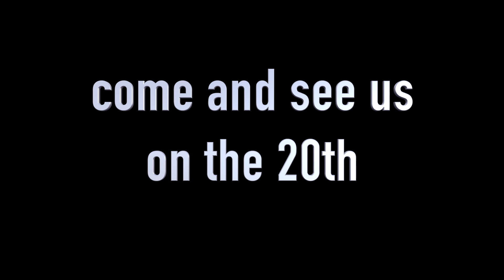beMatrix Planet B Party - Teaser